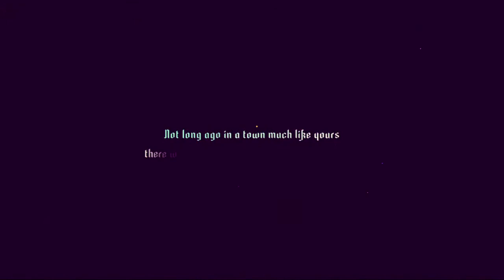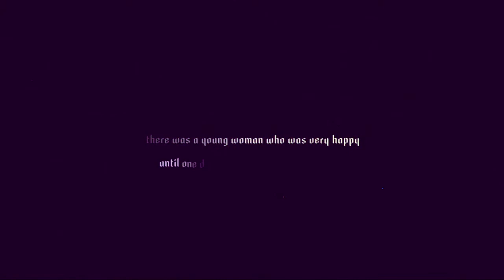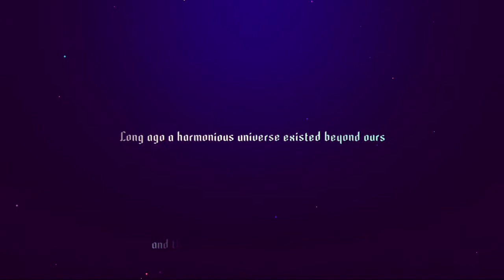Sayonara Wild Hearts (No Deaths/Gold Rank) | Let's Play Part 1- The Devil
A young girl begins a transformative journey tonight, and faces off with the fiery Dancing Devils!

Tracks:
Claire de Lune
Heartbreak I
Doki Doki Rush
Fighting Hearts
Begin Again

Sayonara Wild Hearts is a music-based action game released in September 2019.  A playable pop album, it combines neon lights, fast action, great music, motorcycles, women, lasers, and lots of surprises.  SWH is also available on Switch!  Headphones recommended.

Catch up with me in between videos!